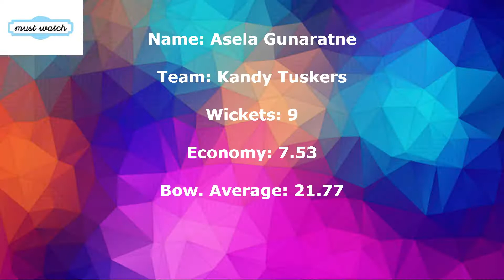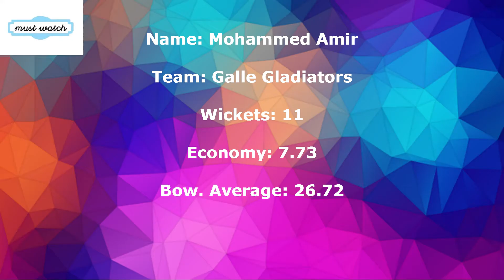Most Wicket Takers in LPL 2020 | Wickets, Economy, Average | Must Watch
This is youtube video about most video takers in Lanka Premier League 2020. You can watch their team, economy and average from this videos.